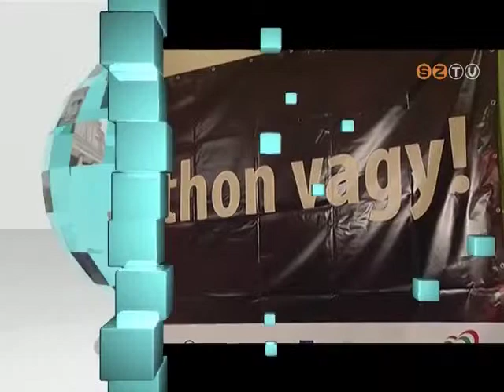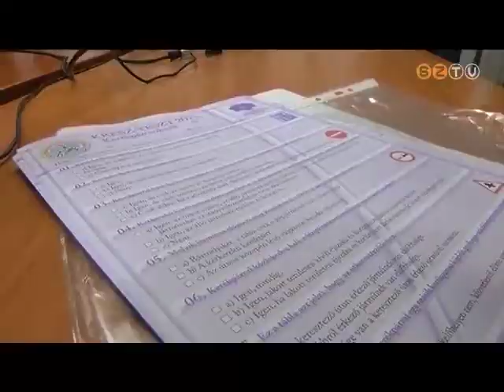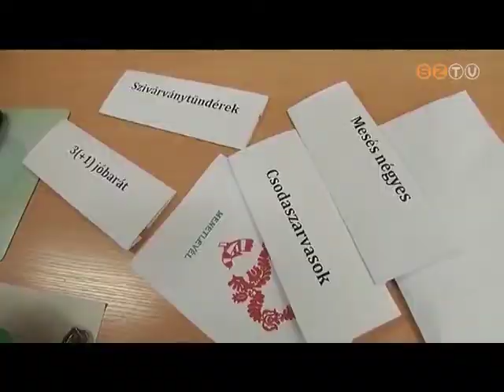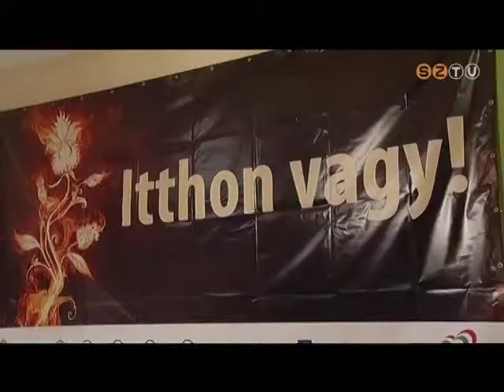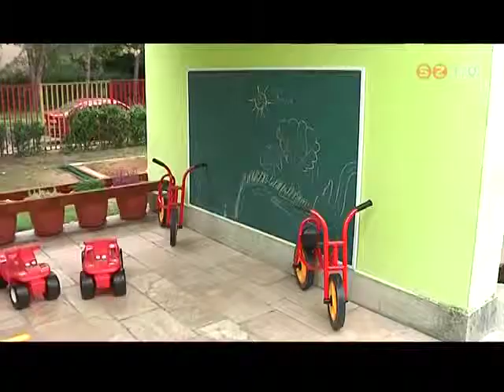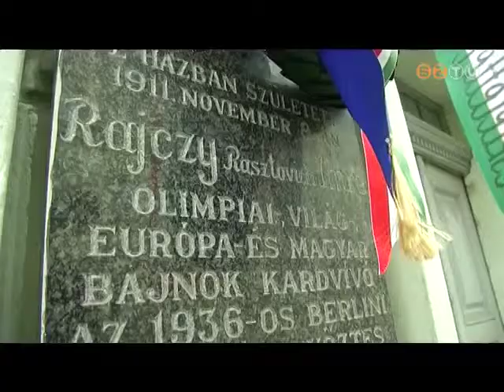Híradó - 2013. szeptember 30.